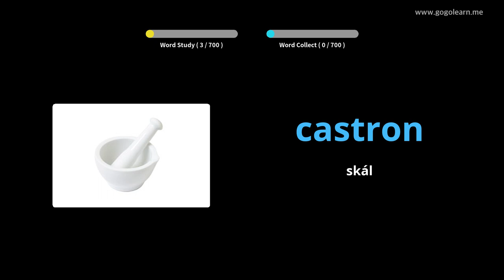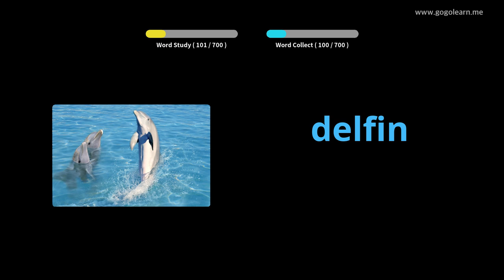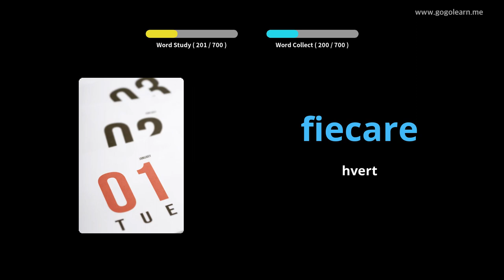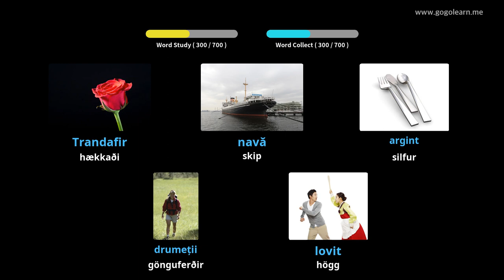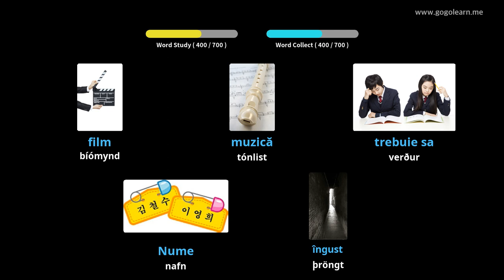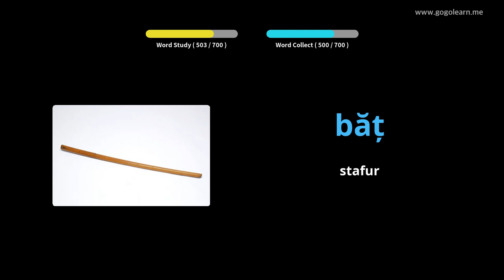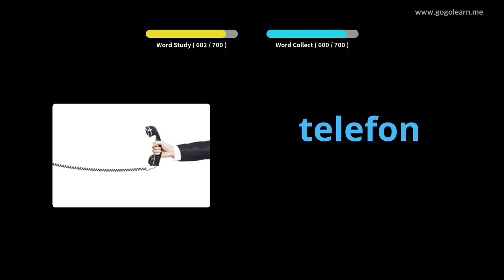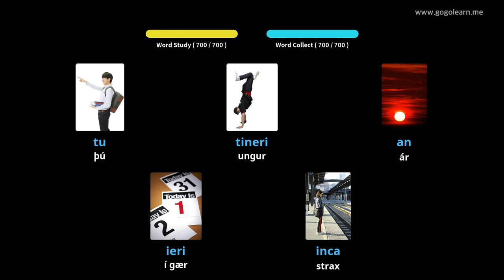Lærðu Rúmenska Í Gegnum Myndir |Rúmenska Orðaforði Krakkar | Golearn